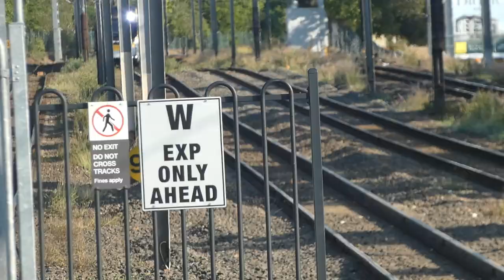Evening peak trains at Graceville